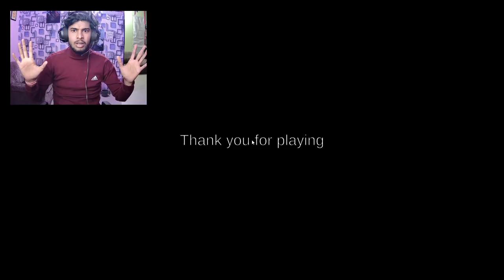DO NOT STAY IN THIS HOTEL Ft - @SynergyGamerz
GAME KHELNE KA MAZA TAB HI AATA HAI JAB GAME MAIN AESA KUCH HO JESA MUJHE (FiveNightsAtShrek) KOP KHEL KER AAYA HAI
WAKI AESA ESME KYA THA WO AAP LOGO ES VIDEO KO PURA DEKH KAR PATA LAGA LO MAIN MILTA HU NEXT VIDEO MAIN TABTAK AAP ES VIDEO KA MAZA LO BYE (LOVE YOU ALL DOSTO KEEP SUPPORTING )

HERE IS A GAME LINK AND NAME :-

Horror Game Name - Five Nights At Shrek's Hotel 2